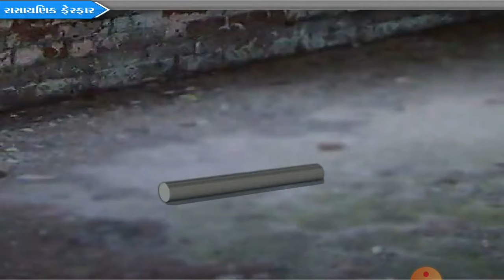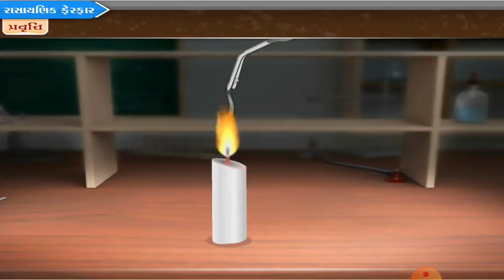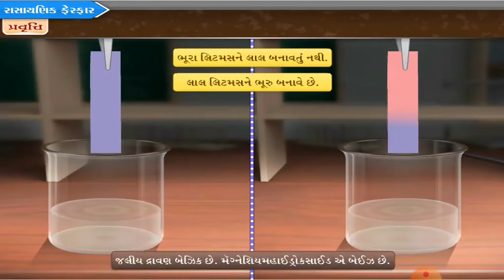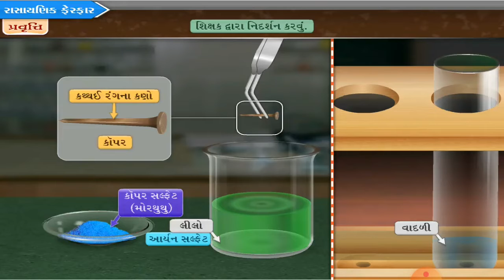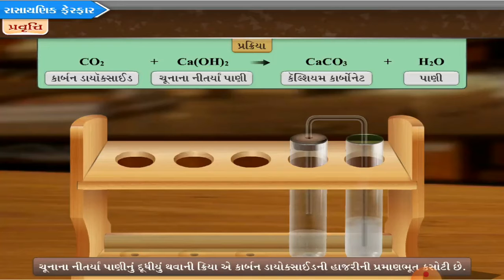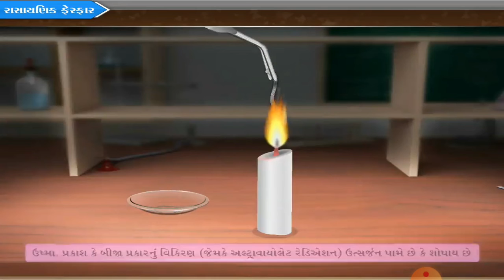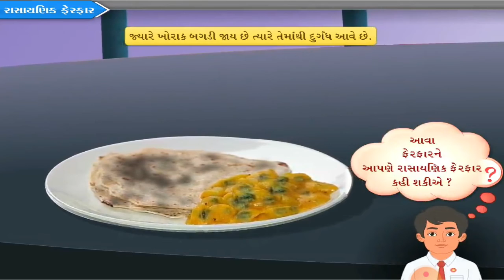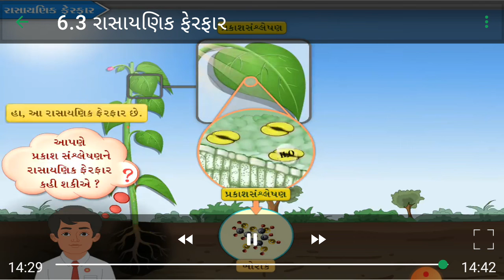Std.7... Science... Lesson : 6... Lecture : 2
રાસાયણિક ફેરફારની ઉદાહરણ દ્વારા સમજ